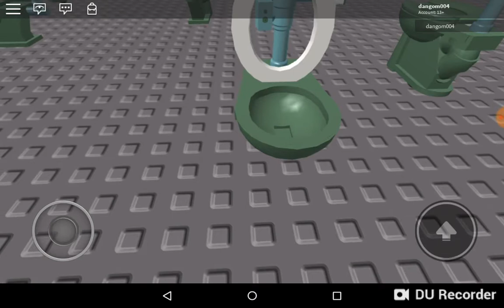562: Green Brand New AS Afwall Toilet At Roblox